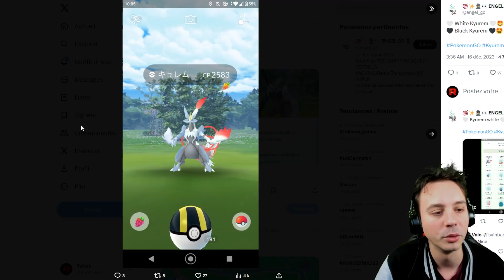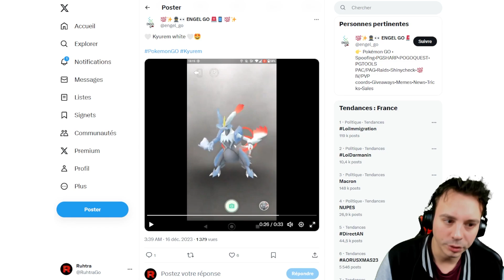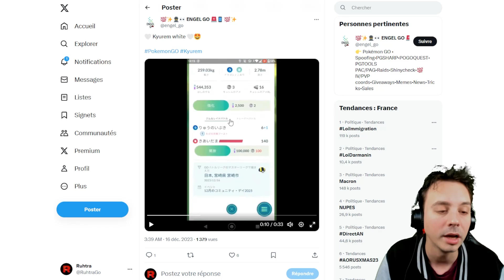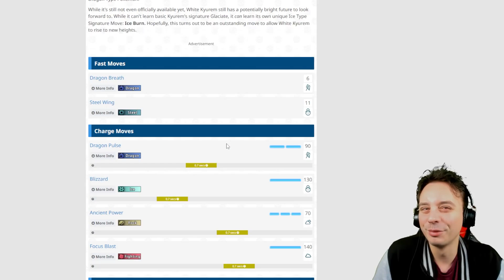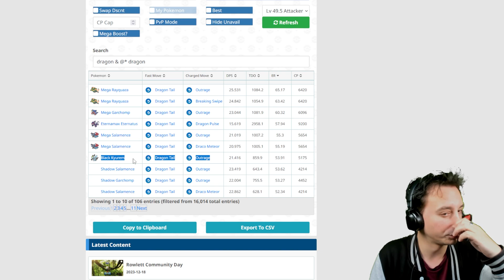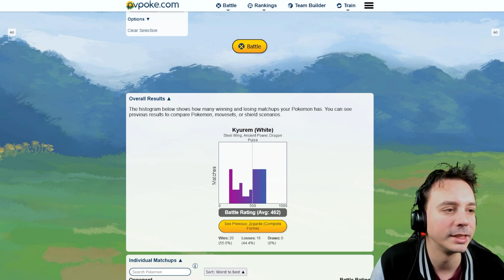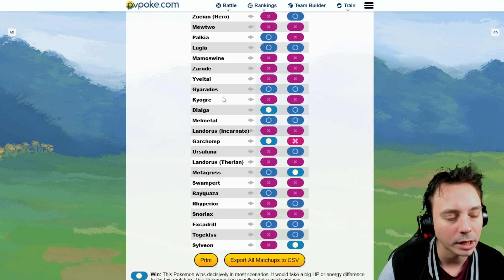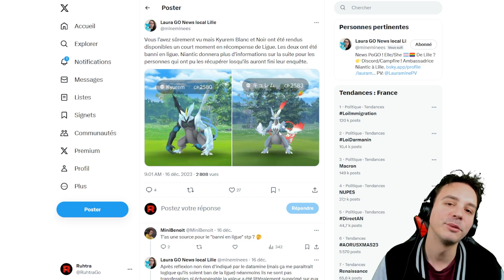LA PLUS GROSSE ÉRREUR DE NIANTIC : Kyurem Noir & Blanc SONT dans Pokémon Go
📜 SOURCES :
- Sites stratégiques Pokémon Go :